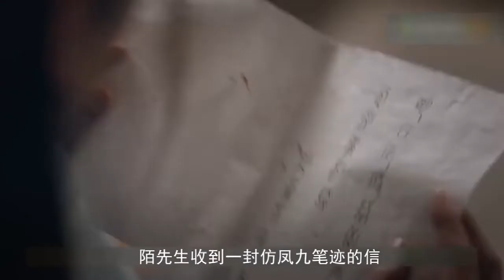速看《枕上书》第40集帝君众前护凤九 姐妹谋计反被擒